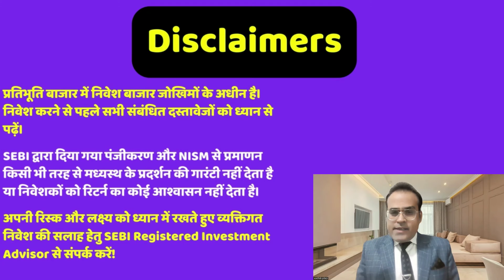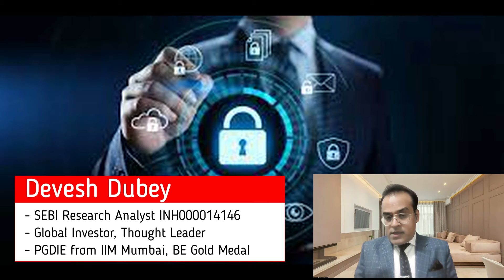ऐसा IPO भारत में पहली बार आया, Vijay Kedia-backed Tac Security to be India's first cybersecurity IPO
Topic - IREDA shares hit 5% upper circuit on fundraising plan
Vijay Kedia-backed Tac Security to be India's first cybersecurity IPO, opening on March 27
BAT’s stake sale in ITC to trigger $50 million inflows as Sensex adjustment comes into effect: Nuvama
Growing interest: FMCG, telcos on foreign portfolio investors hot list

Reference -